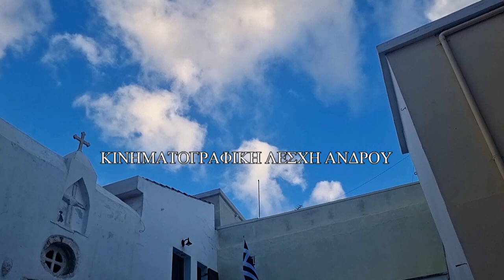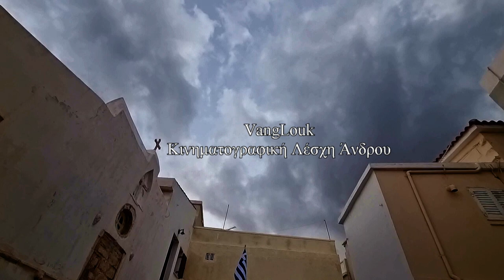Ο Καθολικός Αρχιεπίσκοπος π. Ιωσήφ Πρίντεζης στην Άνδρο